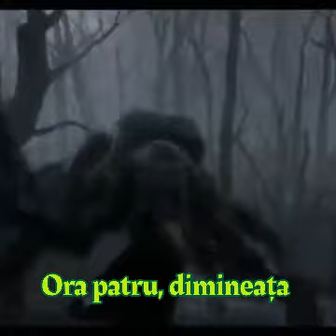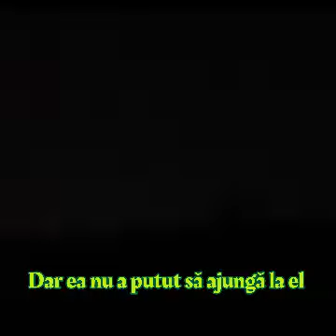Mike Oldfield & Maggie Reilly - Moonlight Shadow (română)